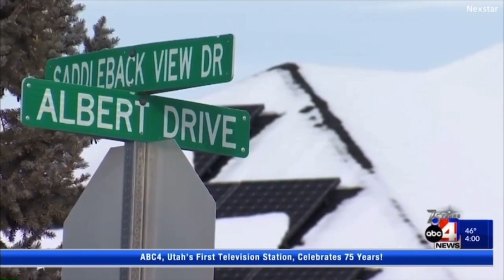Bodycam Footage | Utah Dad Who Murdered His Five Kids, Wife And Mother-In-Law Then Killed Himself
Abusive Utah dad who murdered his five kids, wife and mother-in-law then killed himself left suicide note saying he'd rather 'rot in hell' than put up with 'manipulative' wife, as cops release eerie bodycam footage of bloodbath—

The Utah father who killed himself after murdering his five kids, wife and mother-in-law left his family a warped suicide note where he confessed he'd rather 'rot in hell' than deal with his wife another day.

Michael Haight, 42, fatally shot his wife, her mother and the couple's five kids on January 4 after he was investigated for child abuse. Local police and the city of Enoch have also released the disturbing bodycam footage of the shooting, showing cops padding through the family's eerily silent home while their bodies lay inside.

But now Haight's twisted suicide note have emerged, where he claimed his wife Tausha had driven him to violence. Haight did so despite investigations showing he was the abuser in the family - and his wife was the victim.

'This is nonsense and I can't handle it for one more day. We will not be a burden on society. I kept asking for help and you wouldn't listen,' Haight wrote. 'I would rather rot in hell than to put up with another day of this manipulation and control over me.'

Also murdered by Haight were his daughters Macie, Briley, Sienna, and sons Ammon and Gavin, as well as Tausha's mother Gail Early, 78.

Tausha had planned to file for divorce from her controlling husband when he exterminated her and the rest of their family.

Haight's attorney, Matt Munson, did not immediately respond to request for comment Friday.

The report builds off documents released after the murder-suicide that detailed how Haight removed firearms from the home, was investigated on suspicion of child abuse, and searched online for 'gunshot in a house' in the lead-up to the shootings.

Caseworkers were at the Haight house in the small town of Enoch on Dec. 19, two weeks before Michael Haight fatally shot his wife, their five children and his wife's mother before killing himself, show the Utah Division of Child and Family Services case documents obtained by the Deseret News through a public records request.

The agency had opened the investigation 11 days earlier based on abuse of the couple's oldest daughter that had occurred in previous years.

The latest alleged abuse happened just days before the visit when Haight was accused of throwing his 7-year-old son to the ground after he got upset with him.

His wife, Tausha Haight, told a caseworker that she was concerned about the tone her husband had used and 'how he looks when he is angry,' the report revealed.